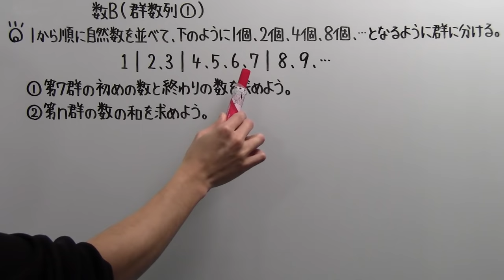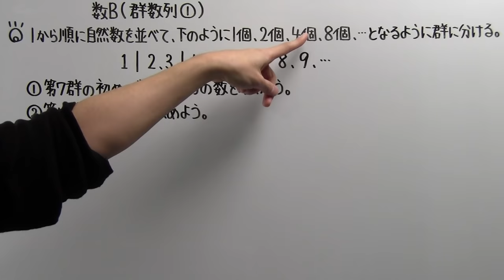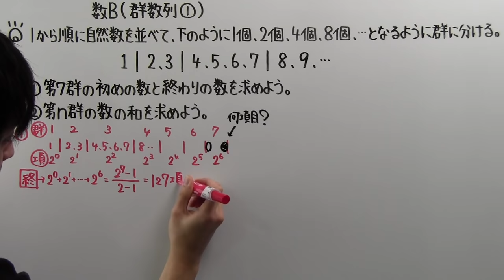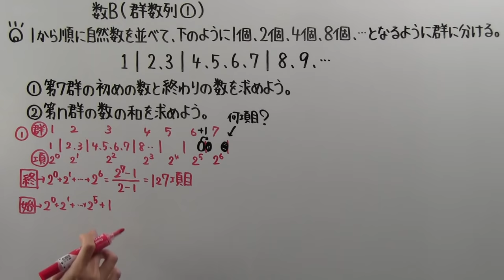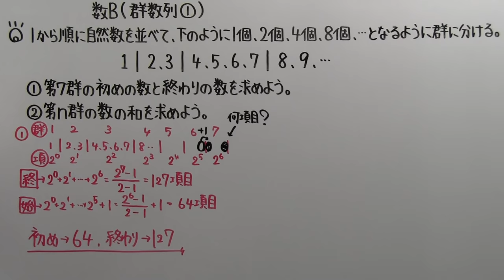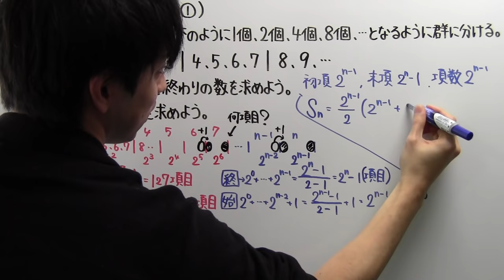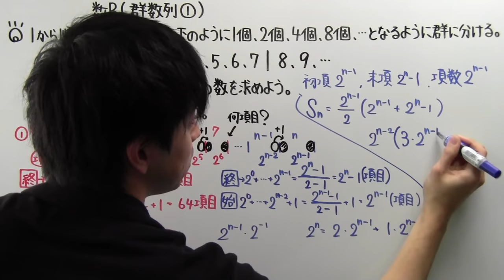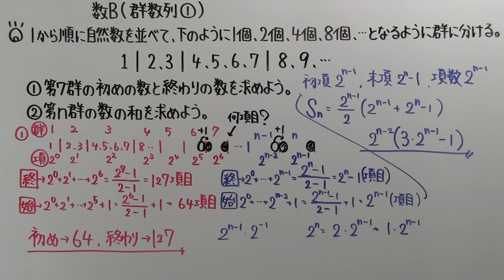【高校数学】 数B－８３ 群数列①